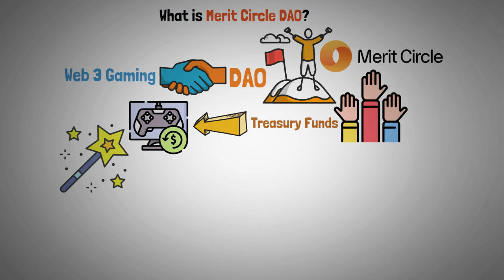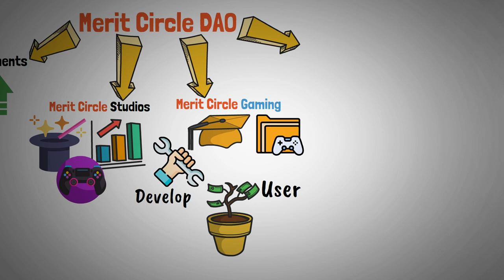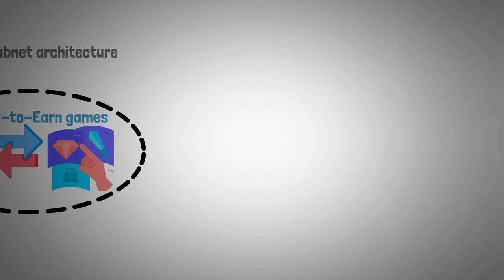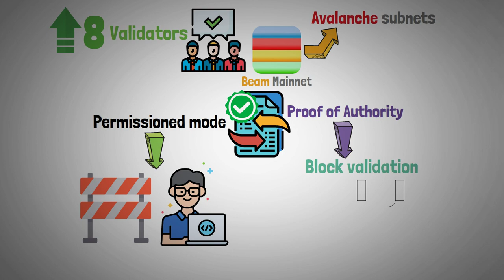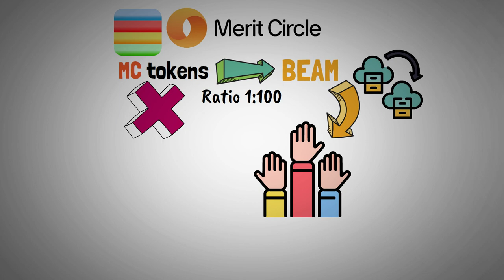What is Beam? - Beam Subnet by Merit Circle DAO Explained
This video answers the questions: What is Beam from Merit Circle DAO? What is Beam Subnet? What is Beam Cryptocurrency/Token? How does Beam Subnet work? - Beam Subnet from Mertic Circle MC DAO will be explained, reviewed, and presented.

Timestamps:
0:00 Introduction
0:24 What is Merit Circle DAO?
1:34 What is Beam Subnet?
2:22 How exactly does Beam work?
3:20 What is the Beam token?
4:06 Video end

Beam, an Avalanche Subnet designed especially for Web3 game development and gameplay, has been released by Merit Circle DAO, a gaming DAO with more than 60 partner games. Beam is offering three new games, an NFT marketplace called Sphere, and a plethora of new gaming-focused tooling in addition to its current Merit Circle products. Merit Circle intends to enable numerous Avalanche games on Beam.

Beam is a self-governing, independent network that serves a variety of players and game developers. Trial Xtreme, Walker World, and Hash Rush are three of the initial titles scheduled for release on Beam.

Merit Circle a global DAO community, is building an ever-evolving digital ecosystem, to shape the gaming industry of the future. The DAO is dedicated to fusing the limitless potential of blockchain technology with the newest advancements in gaming to produce the next wave of immersive gaming experiences, building on its solid foundation in the web3 space.

Not only in this video various crypto topics will be explained.